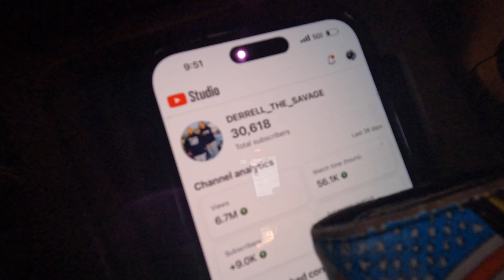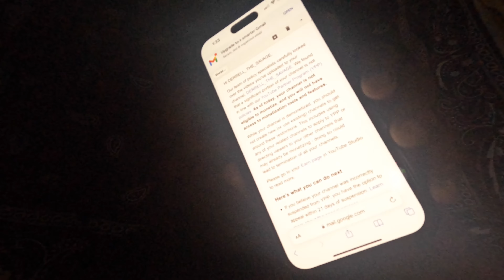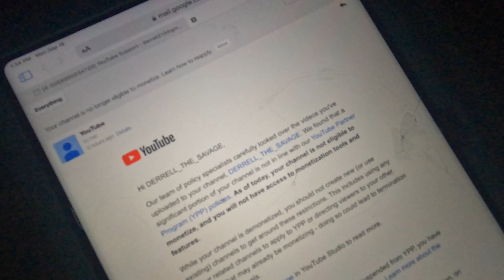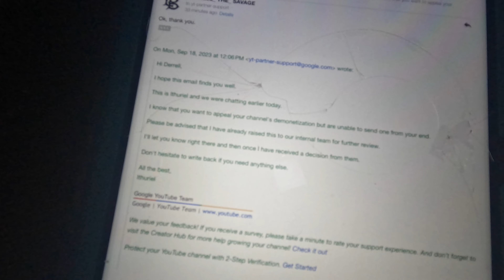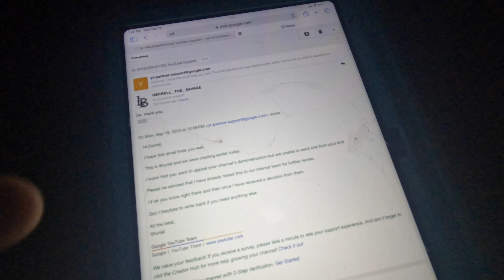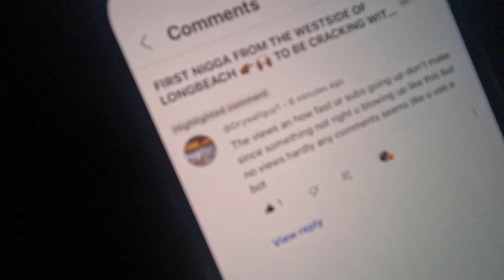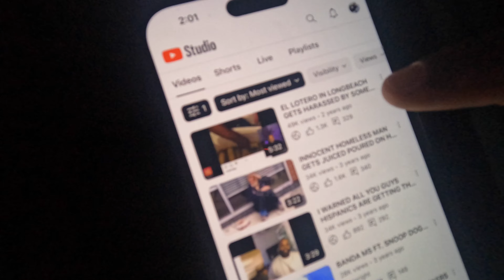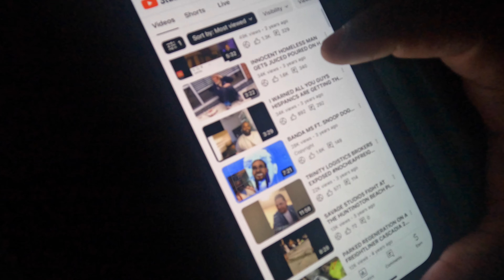IM OFFICIALLY DONE WITH YOUTUBE FOR GOOD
derrell_westlb562
derrell_wslb562

derrell_westlb562

$d3rr311

Zelle/email